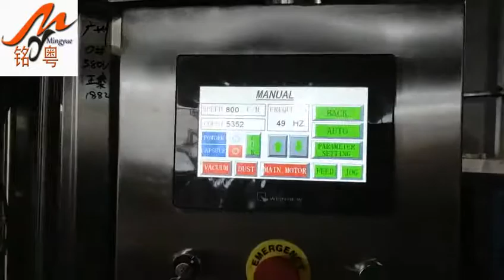full automatic capsule filling machine